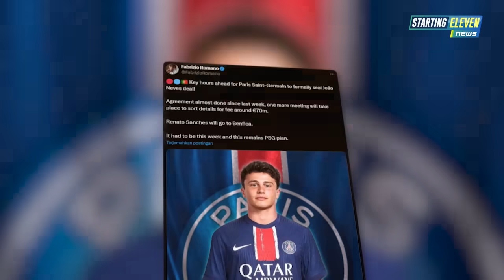Erick Thohir KERJAIN Timnas China 😱 MU BAJAK Striker Arsenal 😱 Emil Audero RESMI ke Como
BERITA SEPAK BOLA TERKINI & TERBARU HARI INI SERTA HASIL PERTANDINGAN BOLA TADI MALAM DARI STARTING ELEVEN NEWS -- Berita Bola Terlengkap Hari Rabu, 31 Juli 2024: Erick Thohir KERJAIN Timnas China 😱 MU BAJAK Striker Arsenal 😱 Emil Audero RESMI ke Como

00:00  Headlines
00:32 MU Bajak Striker Muda Arsenal
01:10 Rencana Van Nistelrooy Untuk Rashford
01:37 Ngaku Salah, Enzo Bayar Amal
02:11 Smith Rowe Jadi Pemain Baru Fulham
02:40 Sarr Gabung, Mateta Hengkang?
03:16 West Ham Boyong Fullkrug?
03:46 Southgate Akhirnya Kembali Dapat Pekerjaan
04:16 Real Madrid Kembali Tolak Permintaan Transfer Dari Ancelotti
04:49 Real Madrid Rekrut Endrick Jilid Dua
05:31 Metode Cristiano Ronaldo Dalam Latihan Real Madrid
06:05 Agen Osimhen Marah
06:30 Koopmeiners Ke Juve, Tinggal Tunggu Waktu
06:59 Emil Audero Resmi Gabung Como
07:29 Dortmund Resmi Dapatkan Pascal Gross Dan Yan Couto
08:04 Erick Thohir Siap Kerjain Balik Timnas China
08:44 Ternyata Pemain Ini Yang Komporin Calafiori Gabung Arsenal
09:13 Arne Slot Ingin Datangkan Gelandang Timnas Belanda
09:39 Harapan Presiden Baru Inter Milan
10:10 Agen Allegri Kritik Juventus
10:37 Atletico Madrid Dekati Amrabat
11:05 Joao Neves Segera Gabung PSG
11:34 Keisuke Honda Gabung Klub Bhutan
11:58 Nazar Indra Sjafri Setelah Jadi Juara AFF U-19
12:34 Pasca Juara, Timnas U-19 Bersiap Lawan Argentina
13:04 Raven Masih Ingin Di Timnas Usia Muda